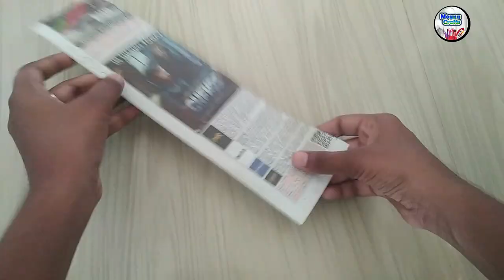beautiful peacock wall hanging ideas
Hiiii guys.
Welcome to my chennal Mogna crafts.

   This time I am making this beautiful silver bird for your wall and this gives it an attractive look so watch my video till end and also try to make it so watch my video till end and also try to make it and pleace also like and share it to your friends.

Things needed to make this video :-
cardboard
News paper
black color paint
silver paper
glue

wall hanging
wall hanging crafts ideas
craft with paper wall hanging

do it yourself | waste material craft | room decor ideas | Aluminum foil craft | craft ideas

1) tree wall decor ideas
2) twigs crafts
3) Aluminium foil
4) cardboard crafts
5) cardboard wall decor
6) Newspaper crafts
7) Newspaper wall hanging
8) Jute crafts
9) Tree wall hanging
10) Tree wall art
11) Wall art decor
12) Peacock wall art decor
13) Peacock craft
14) Easy crafts
15) Paper craft
16) Craft ideas with waste material
17) Wall decoration ideas
18) Wall hanging craft ideas
19) Silver foil paper craft
20) Decoration ideas
21) Wall craft ideas
22) Creative craft ideas
23) Craft
24) DIY
25) Home decoration ideas
26)Hand craft ideas
27) home decorating ideas handmade easy
28) home decorating ideas handmade wall hanging
Black and white room

wall art | diy room decor | paper craft | wall decor

Time stamp-
 aluminum foil wall decor
 modern wall decor with foil paper
 aluminum foil and foam sheet craft
 aluminum foil tree
 aluminum foil & mirror wall decor
 aluminum foil & chart paper wall art
 mirror & bamboo sticks circle decor
 aluminum foil flower
 candle holder
 aluminum foil & glue gun tree
 aluminum foil square modern ar       candle holder
 tree wall decor
 lighting tree
 tree branch candle holder